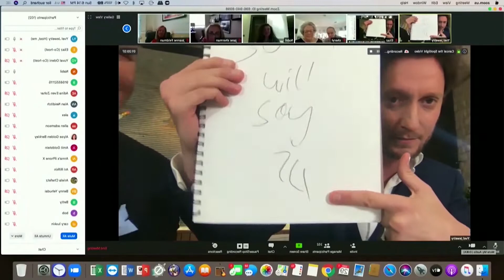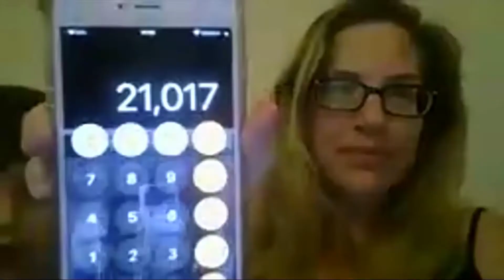Lior Suchard online events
When coming together is a bit challenging, hold on to your keyboards.
Master Mentalist Lior Suchard is reaching out through your screen with a new virtual show:
An interactive experience of wonder with full audience participation.
Corporate Events, Private Parties, Webinars, Workshops, Reunions, Team building Events, Board Meetings, Galas and Conferences on any video conference platform.